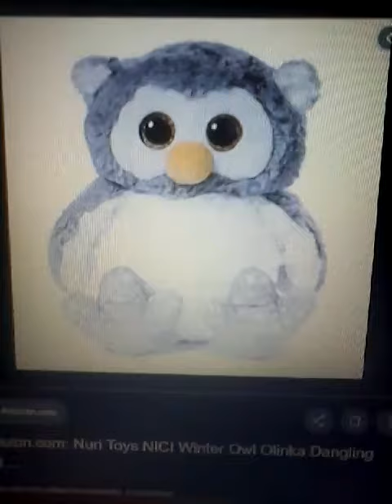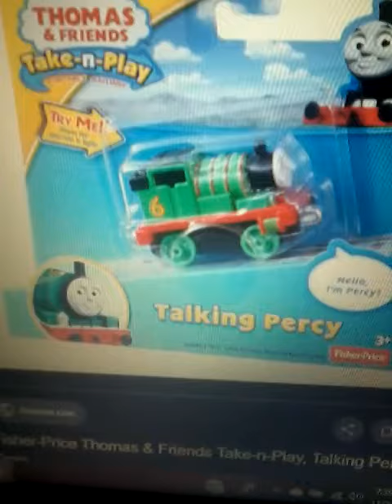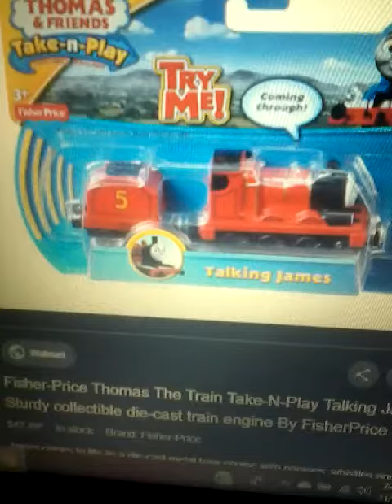The 4th time of All the stuff I would get for Lucy Pevensie if I had her as my very own daughter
Credit to S.A music,.

Toys: 0:00, 0:26, 0:54, 1:09, and 2:35
Clothes: 0:15 and 1:33
Other stuff: 0:41 and 2:24